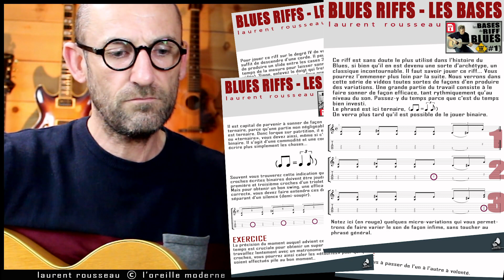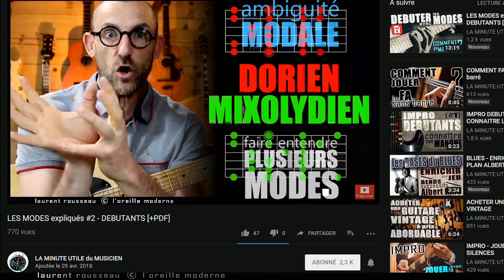LES BASES des RYTHMIQUES BLUES à la GUITARE - DEBUTANTS #3 [+PDF]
FORMATION "Biomécanique du guitariste" 40 vidéos:
Pour un jeu plus fluide, plus rapide, sans crispations, sans défauts, enfin libérer vos doigts pour libérer votre musique, c'est

Vous pouvez vous INSCRIRE et accéder à TOUTES les RESSOURCES GRATUITES en une seule fois:

retrouvez toutes vos vidéos avec recherche par mots-clés sur le site ;

LES RYTHMIQUES DE BLUES... Tout un monde!
Dans cette vidéo on regarde comment on peut jouer notre riff aux doigts, ensuite on en verra plein de variations/améliorations, voir aussi les premières vidéos de la série (c'est mieux). Téléchargez votre PDF (Tabs, parts et explications)
Votre talent c'est votre passion, ne faites rien sans passion.
laurent rousseau